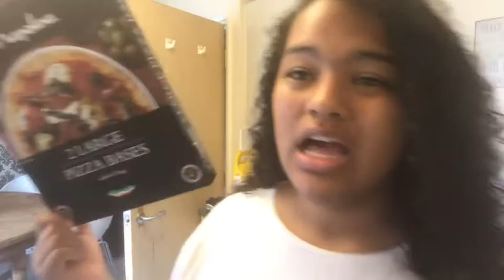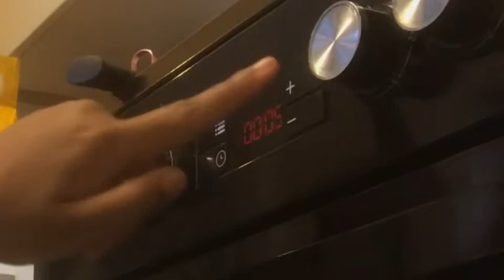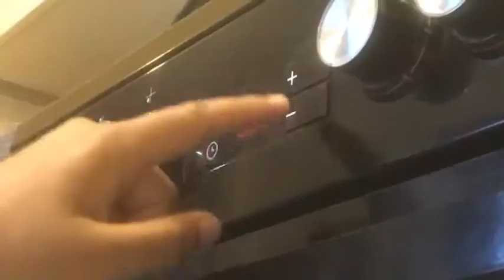Making a Pizza | Cooking With Mayah :)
I made a pizza READ THE F•CKING TITLE !!

Other channels:
- look in one of my other descriptions

- you ain’t finding Sh!t